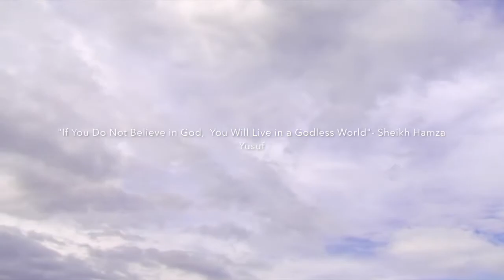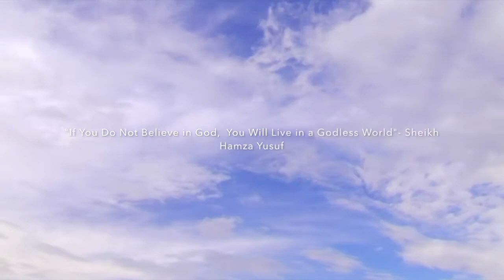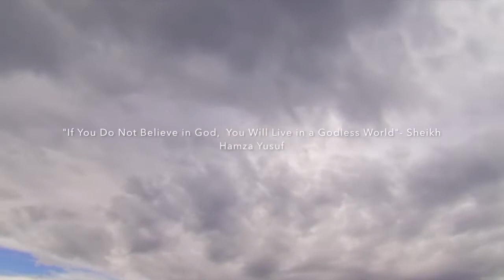If You Do Not Believe in God, You Will Live in a Godless World - Hamza Yusuf